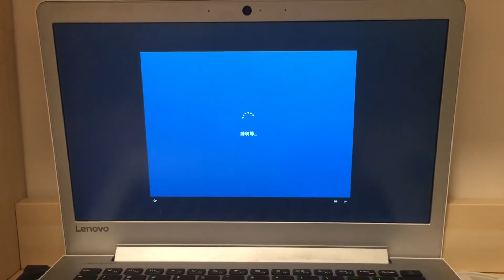What happened to my laptop?! :(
When my laptop turns on, it logs in directly, but there is the please wait function...
Note: My laptop is OK. No Offense.